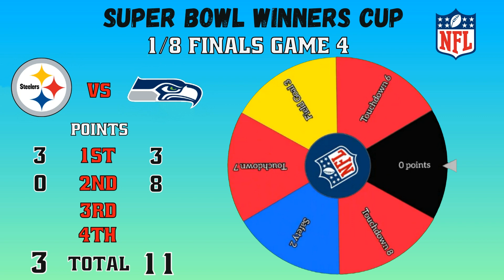Super Bowl Winners Cup / 1/8 Final Games / Road to the 1/4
Super Bowl Winners Cup / 1/8 Final Games / Road to the quarter-finals
From 1975 to 2023, 23 defferent teams won the Super Bowl. In this video we decided to hold a virtual tournament between them. In this case the randomizer spinner wheel will help us and find out which team could win the Super Bowl Cup.
 Let's find out who gets into to the quarter-finals.